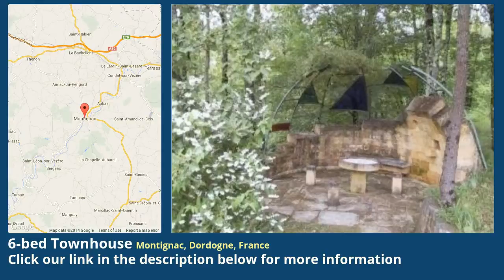6-bed Townhouse for Sale in Montignac, Dordogne, France on frenchlife.biz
More info on Townhouse for Sale in Montignac, Dordogne, France with 6-bedroom

Ensemble of 2 périgourdines redesigned with a modern, clever and atypical manner, offering many options. It can be used by a single family looking for space or by several families choosing to live close by without being over crowded. 51.9 acres with lakes and e FAI 614,000 €  Reference DPA3308  Type of property Farmhouse  Setting Hamlet  Department Dordogne  Area Montignac  Post code 24290  Outbuildings Yes  Income generating Yes  Condition Ready to move in  Habitable space 300 m²  Land 180,000 m²  Bedrooms 6

 Price, Taxes and Other Costs  Price FAI 614,000 €  Estimated notaire's fee 37,240 €

 Interior  Condition Ready to move in  Habitable space 300 m²  Rooms Numerous  Lounge size 22 m²  Bedrooms 6  Bath/shower rooms 1  Toilets 1

 Outside area  Land 180,000 m²  Land nature Garden, Parkland, Acreage, Hectare(s), Woodland, Terrace  Environment Private setting, Not overlooked, Open views, Countryside views, Peaceful, Rural, Short drive to amenities  Swimming pool Yes  Pool size 10m x 6m  Water features Lake, Natural spring